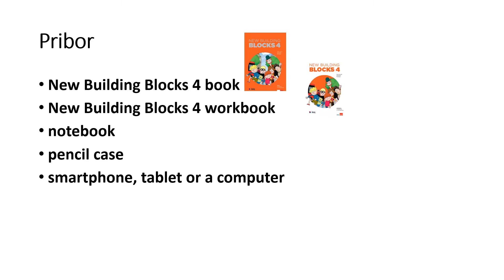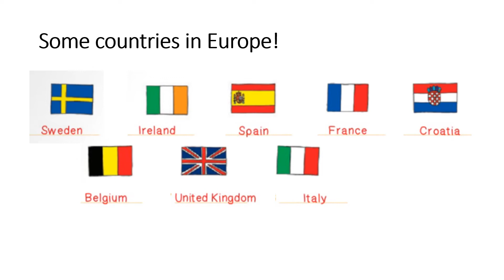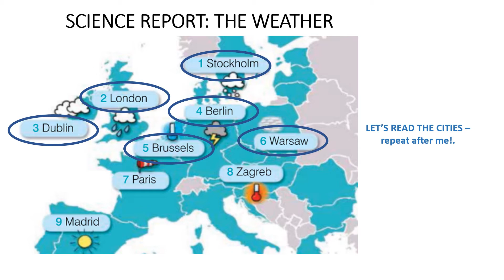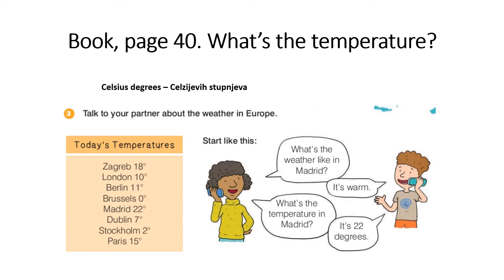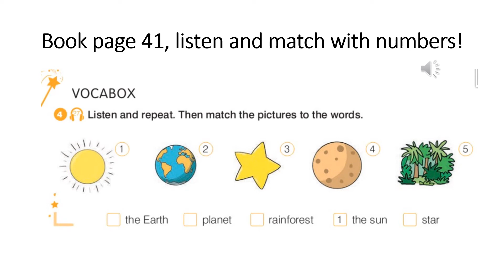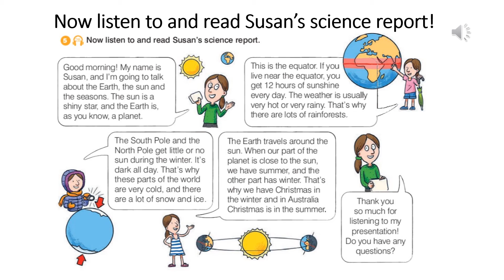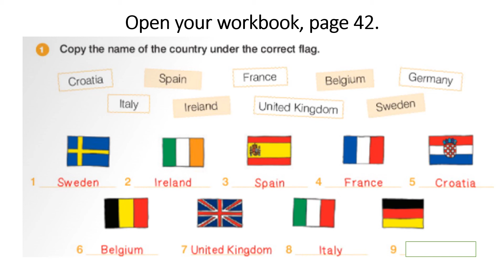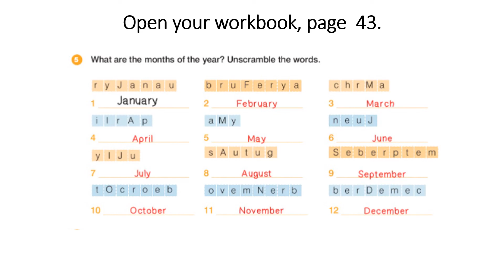Unit 3 Down Under Lesson 2 Sceince Report What Is The Weather Like